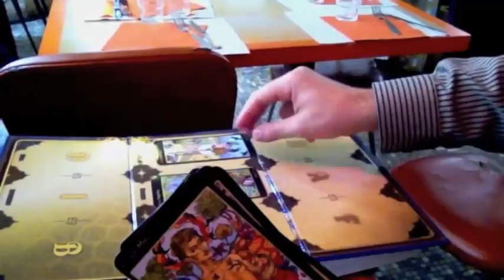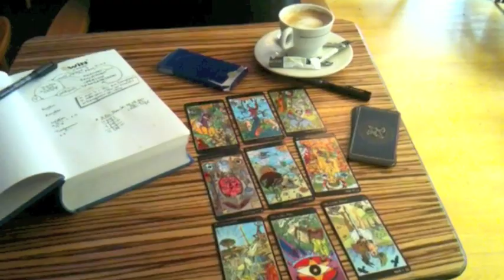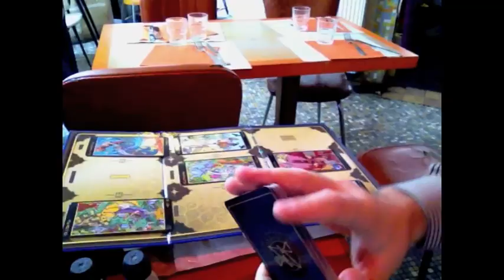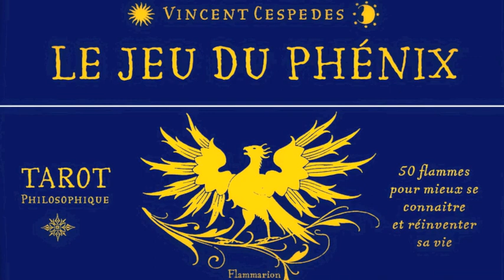Le Jeu du Phénix (Quelle est votre question ?)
- Clip de présentation du tarot philosophique créé par le philosophe Vincent Cespedes.
Sortie prévue le 12 octobre 2011 (coffret aux éd. Flammarion).
JeuDuPhenix.com